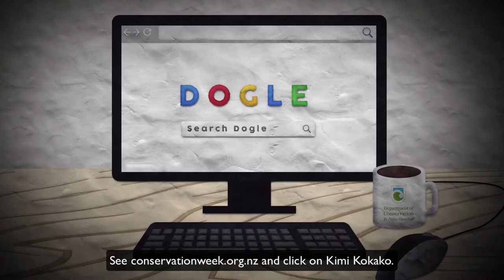Kimi Kōkako Conservation Week 2018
Conservation Week is calling. Hear what Kimi Kōkako has to say. to get involved.